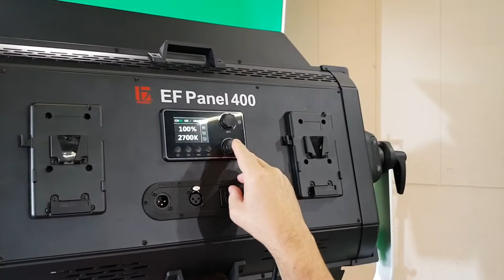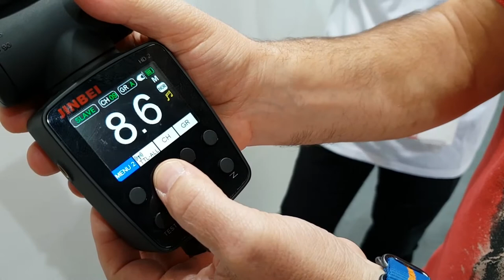Jinbei Photokina Neuheiten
Wir waren an der Photokina am Jinbei Stand und haben uns die Neuheiten angeschaut.